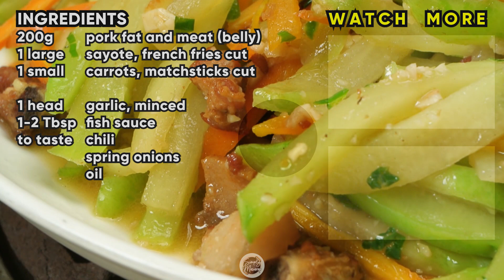Ganito ang gawin mu sa SAYOTE! Ganito pala kaSARAP ang Sayote kapag ganito ang ginawa mo!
Do this to Chayote!
Ingredient list is shown at the end of video.